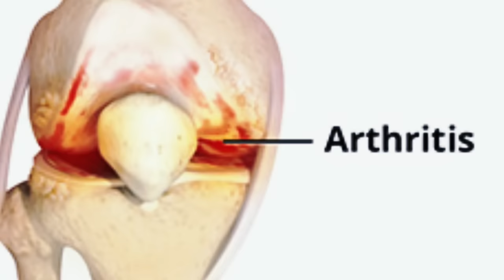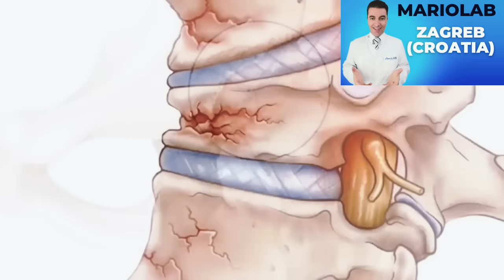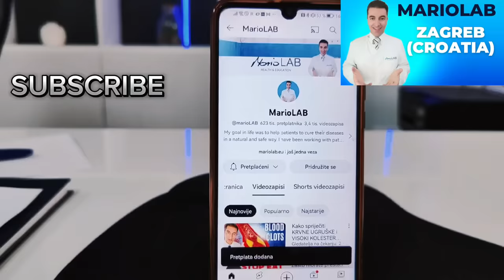NAJZDRAVIJA JUHA za BOLESNE ZGLOBOVE! Uklanja BOL,UPALU, OTEKLINE...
Hey there, it's Mario from MarioLAB! Today, I've got something truly special for you. In this video, I'll be sharing a fantastic recipe for a joint-healthy soup that can help ease pain, reduce inflammation, and soothe swollen joints. It's like a warm, comforting hug for your joints! ❤️🌱

Thank you for being a part of our amazing MarioLAB community. 🍲✨

0:00 INTRODUCTION
1:15 BONE BROTH SOUP
5:15 HOW TO MAKE BONE BROTH SOUP?
❤️ Thank you for following us !!! 👉